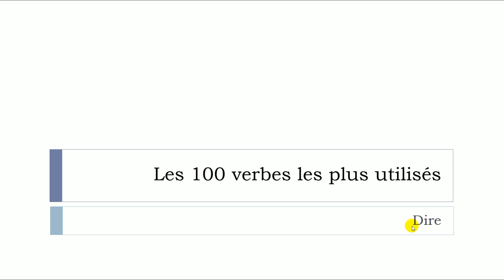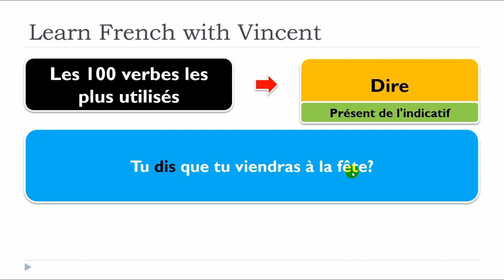Nueva lección de francés 2024 I Les 100 verbes les plus utilisés I Présent I Dire